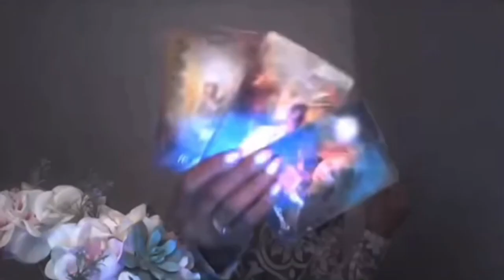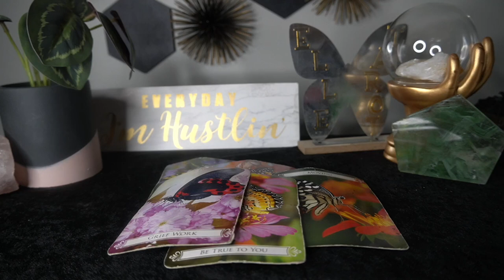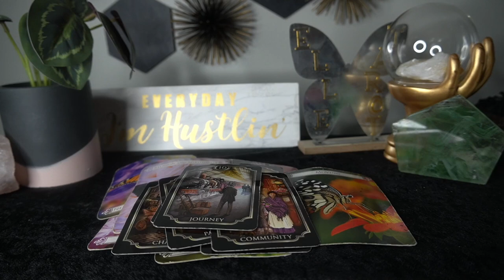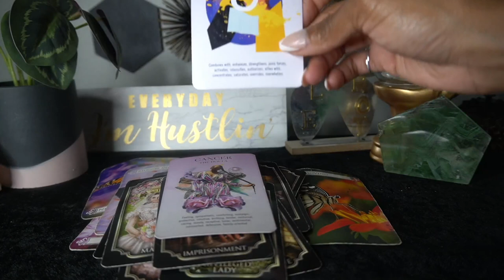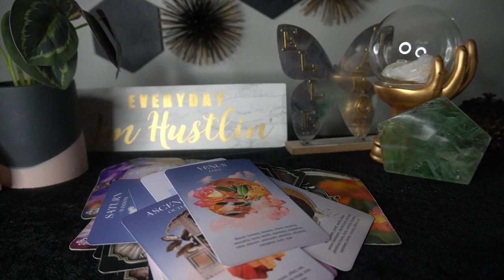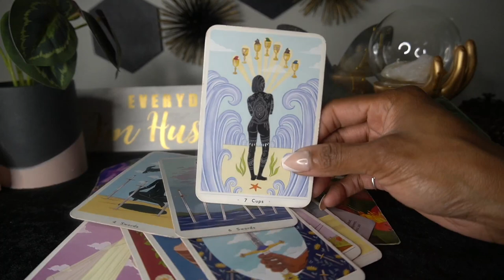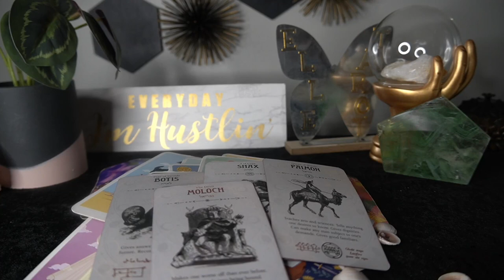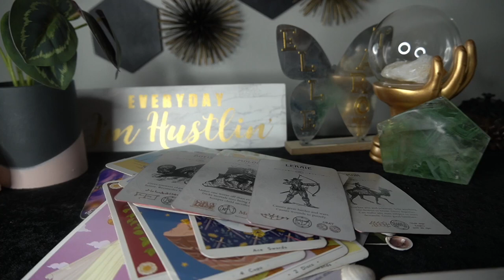AQUARIUS SEPT '22 !URGENT! HERE THEY COME WITH THE FVCKERY!